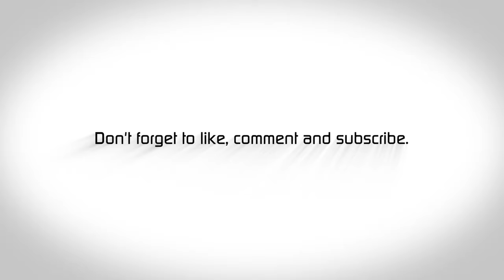Army Issue Husqvarna 181Se Chainsaw Bucking Up Pine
Welcome to Wooly's World.
This is a little channel about my life and all the things I get up to. so, if you like Chainsaws, Bushcraft, camping, splitting wood, pina coladas, getting caught in the rain… .. no hang on that's a song. It can get random at times but hey that's the way it goes.

Gear That Wooly Recommends
Buying gear through my links will really help out my ability to make videos. It will not cost you any extra.
Cheers Wooly

Carhartt
Bartlett Jacket
Active Jackett
Detroit Jacket

Axes :
Fiskars x 37
Fiskars Splitting Hammer

Chainsaws and Stuff
Husky combi can
Husky technical helmet
Husqvarna classic helmet
Husqvarna 435 ii chainsaw
Meindl Chainsaw Boots, Wood Walker Pro

Dewalt Power Tools
Combi kit
Circular Saw

My Camera ,
Canon M50

Dremel Rotary Tool

Hedge Trimmer
Stihl hs 45

Hyundai 52cc 2 Stroke Backpack Petrol Leaf Blower

Husqvarna 365 Felling Pine Trees With Help - Pulling Trees With Ropes